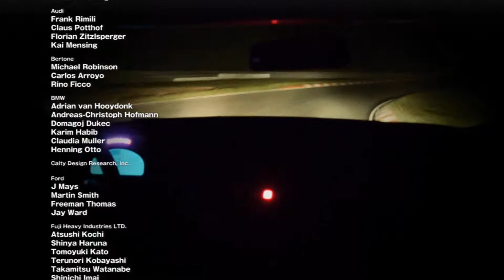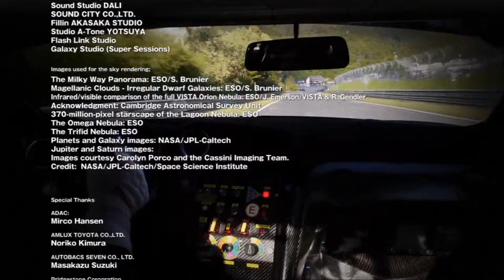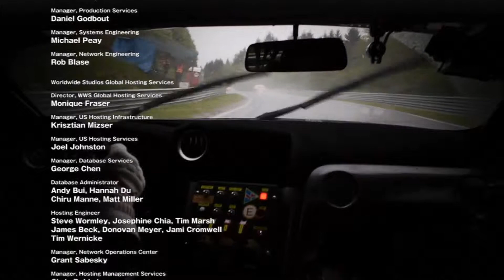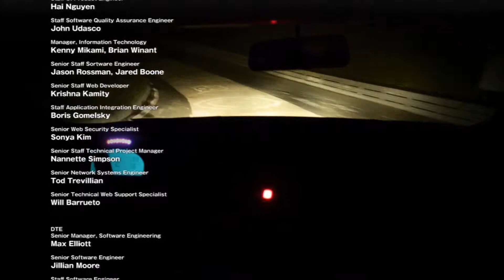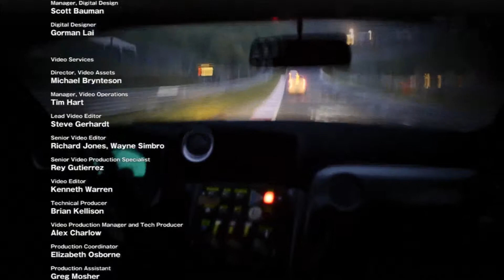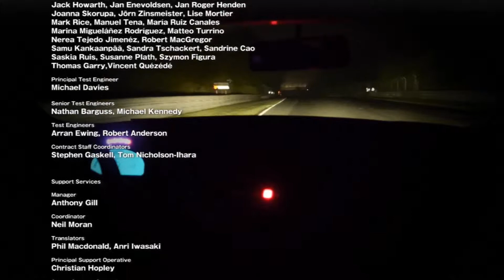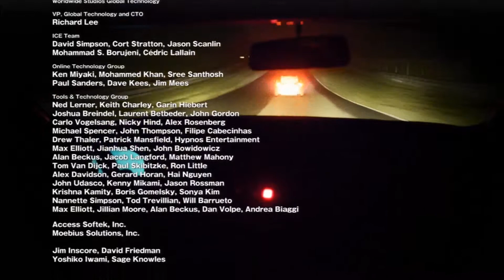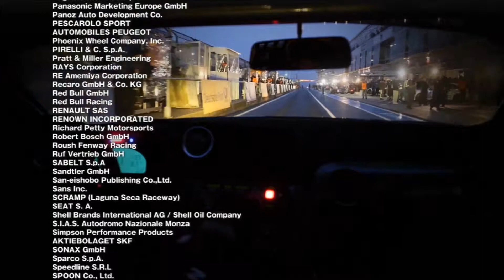Gran Turismo 6 walkthough: The Credits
The credits for Gran Turismo 6.

I will do all the races in the game and many more things in Gran Turismo 6 like makeing my own challenges and competing against my friend.